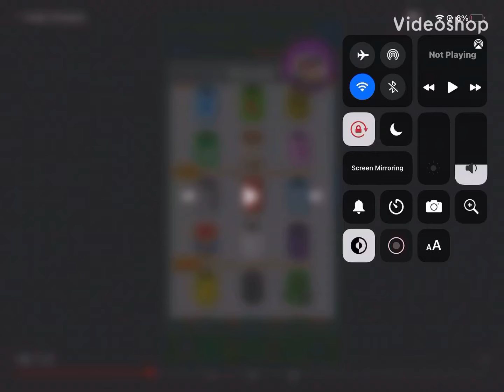Scrap Clicker II Barrels 100 - 110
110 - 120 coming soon